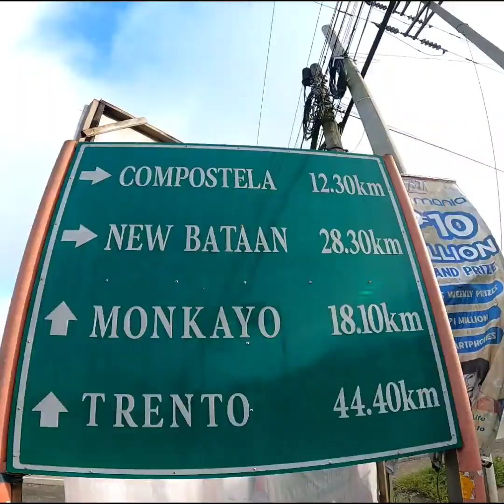Going to Aliwagwag waterfalls Davao Oriental Philippines 🇵🇭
From Tagum City  to aliwagwag 💧 waterfalls  Davao Oriental